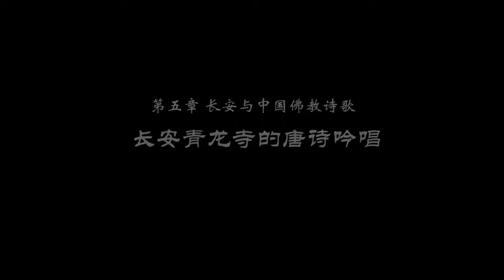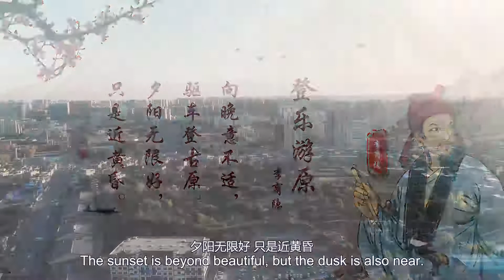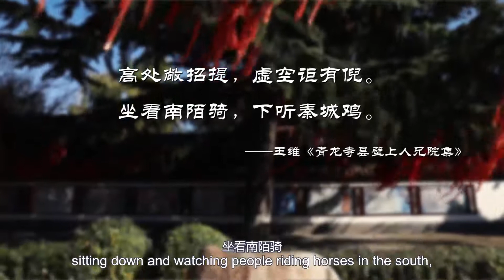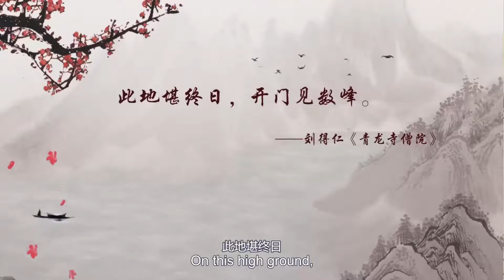85. 乐游原上青龙寺，南山翠色扑面来。